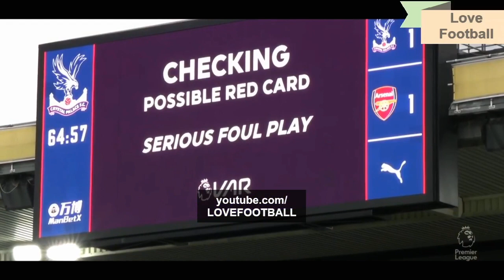Worst Tackles & Fouls Football 2021 Hd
worst foul ever
they have no pity
hard fouls